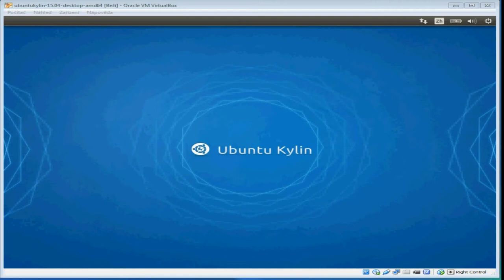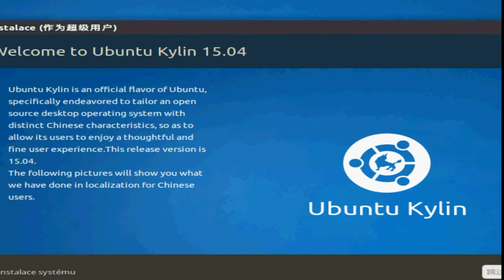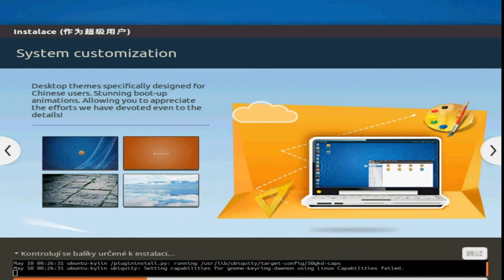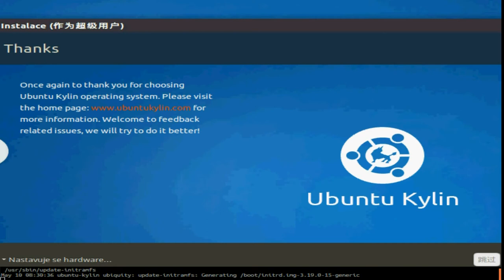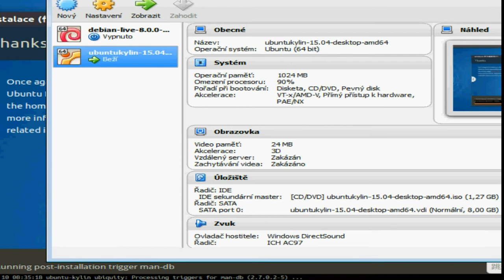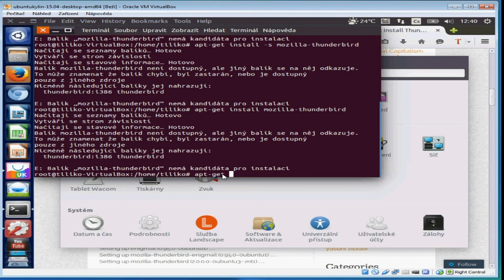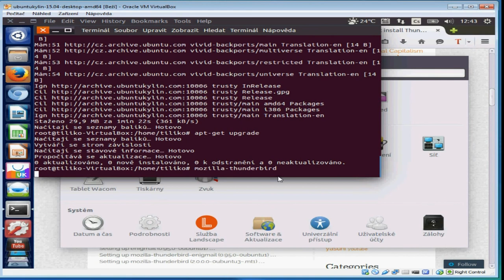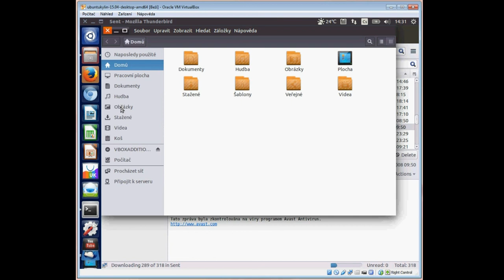Ubuntu Kylin 15.04, instalace